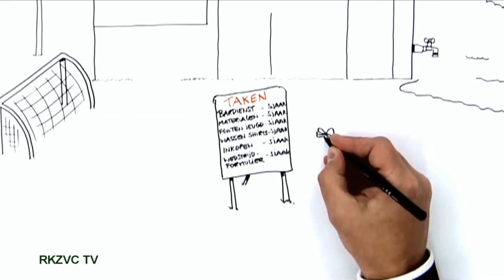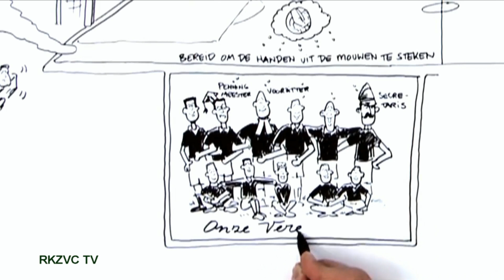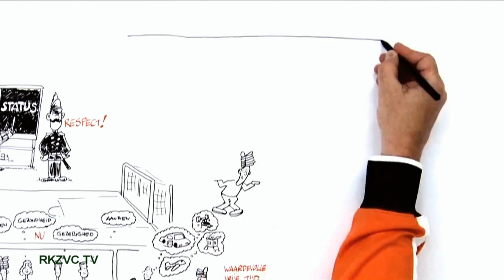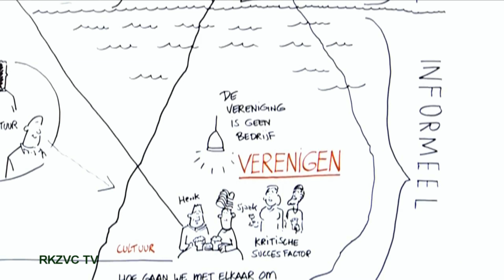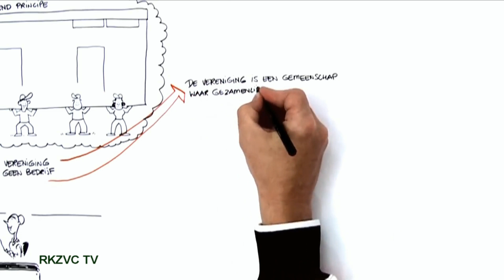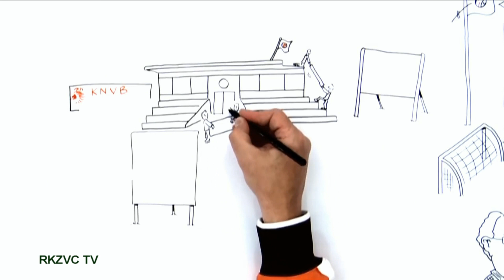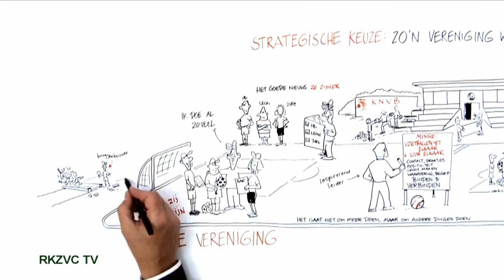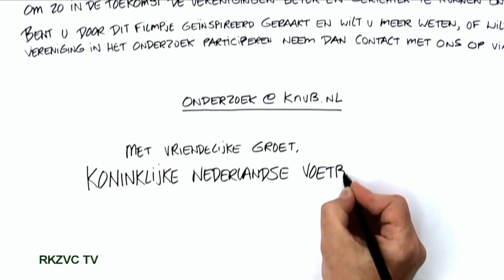knvb modern verenigingsbesturen back to basics movie